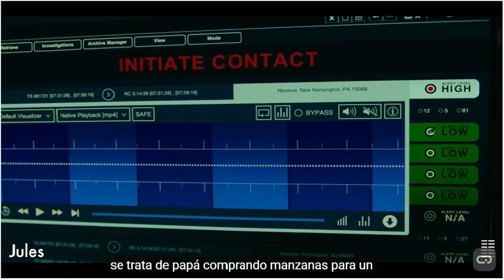Jules 2023 - Trailer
PRÓXIMAMENTE
Se lanza el 11 de agosto de 2023
Jules sigue a Milton (Kingsley), quien vive una vida tranquila y rutinaria en un pequeño pueblo del oeste de Pensilvania, pero su día se ve alterado cuando un OVNI y su pasajero extraterrestre aterrizan en su patio trasero. En poco tiempo, Milton desarrolla una estrecha relación con el extraterrestre al que llama "Jules". Las cosas se complican cuando dos vecinos (Harris y Curtin) descubren a Jules y el gobierno se acerca rápidamente. Lo que sigue es un viaje divertido y tremendamente ingenioso en el que los tres vecinos encuentran significado y conexión más adelante en la vida, gracias a este extraño extraño.